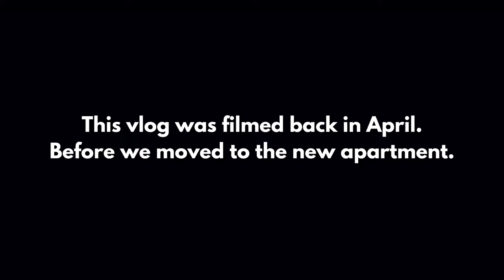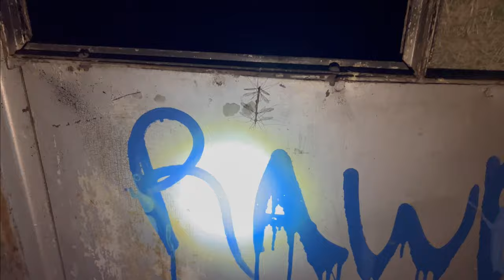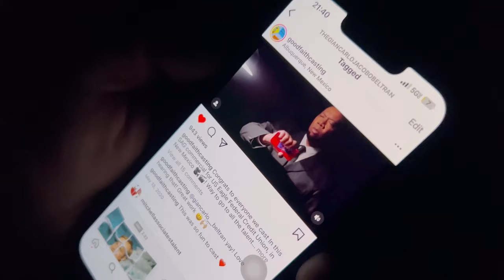Exploring A Haunted Albuquerque Train Yard - Paranormal Vlog #1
DannyDorito23 Merch! ---